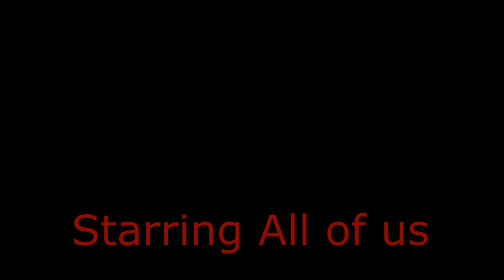Tarot 650 and Tarot ZYX-3D III Gimbal under pixhawk - Messing about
Just messing about with mates.
It was really windy this day, the highest wind ever with this Quad. With the HUD up the quad was at a angle to the wind constantly maintaining position.

The Gimbal had to deal with a multitude of irregular inputs and angles yet maintained stability and a level attitude. Still no drift.